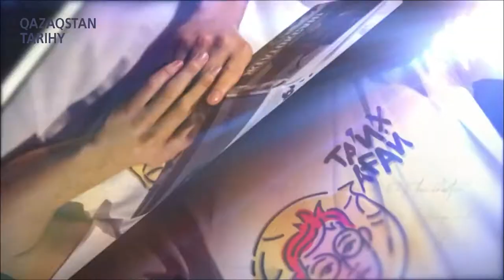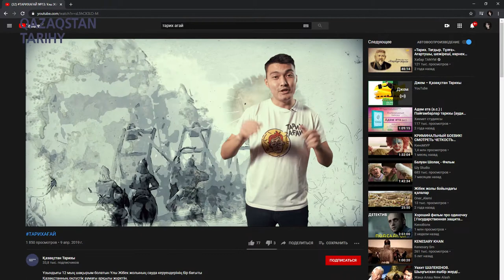Тарихағай: Шыңғыс хан